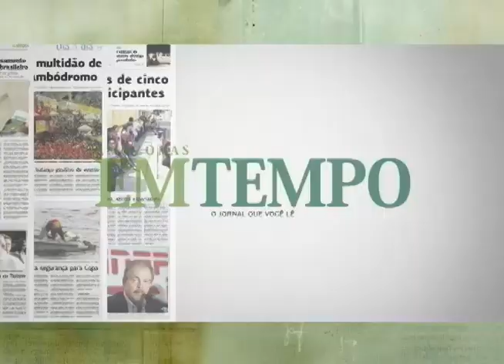BOLETIM EM TEMPO - NOITE (07.03.2016)